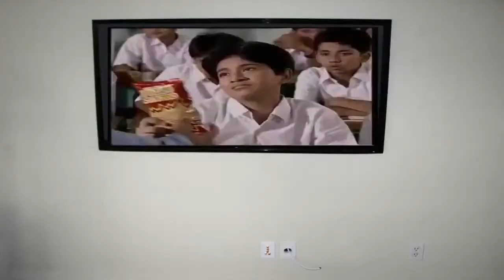আমি আর আমার বাপ যখন টিভি দেখি!! | Shaquil Hossain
only for fun purposes.
so do not take my video seriously